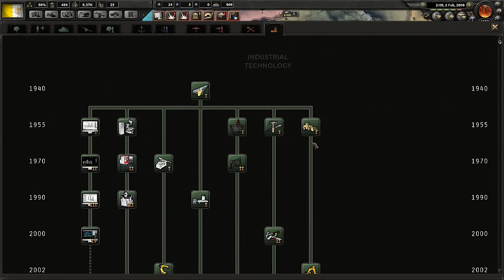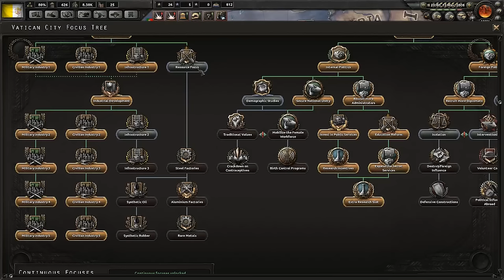HoI4 - Modern Day Mod - Vatican City - Part 3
This was the most Pope-ular request so brace yourself for I do god’s bidding. Deus vult!